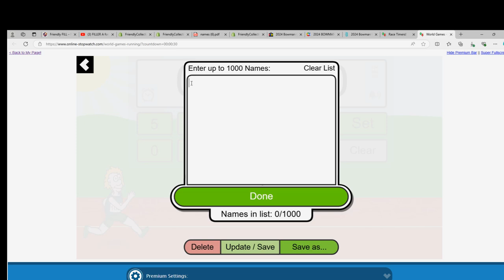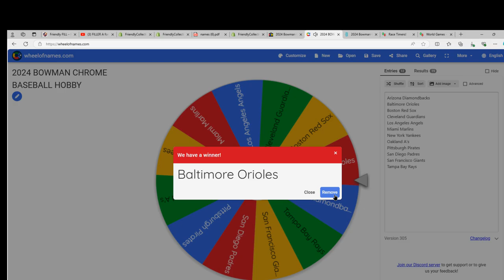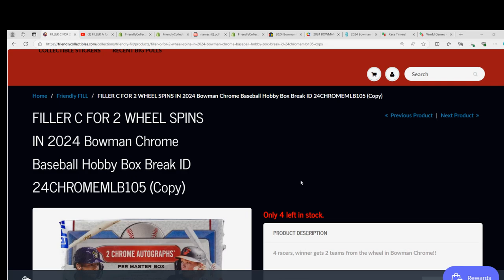RACE FOR TEAMS! 24 Bowman Chrome Baseball Hobby